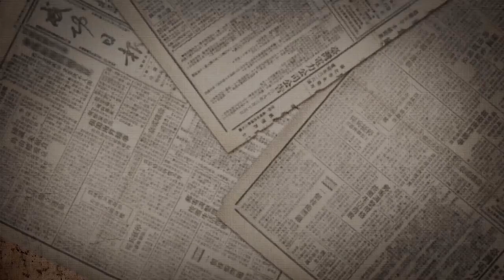[BTS] 240407 Wang Yibo War Of Faith Behind the scenes | 240407 王一博 追风者 幕后花絮 (4)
[BTS] 240407 Wang Yibo War Of Faith Behind the scenes
240407 王一博 追风者 幕后花絮